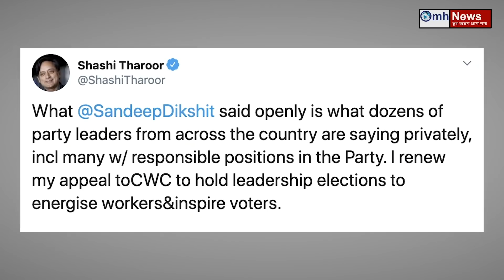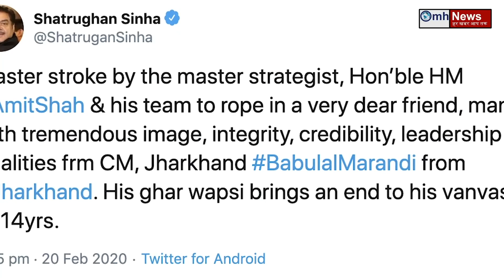Watch news about PM Modi, Amit Shah, Uddhav Thackeray, Sonia Gandhi, Pawar, Shiv Sena, BJP, Congress